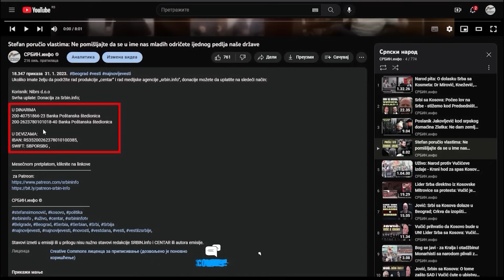Goran Milenković Mi, Srbi sa Kosova, u nedelju stižemo u BGD; režim mora da se menja!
U DINARIMA
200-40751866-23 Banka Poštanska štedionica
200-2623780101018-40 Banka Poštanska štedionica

U DEVIZAMA:
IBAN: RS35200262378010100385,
SWIFT: SBPORSBG ,